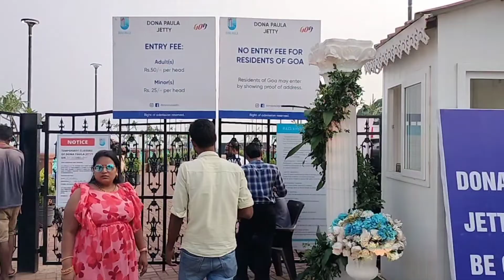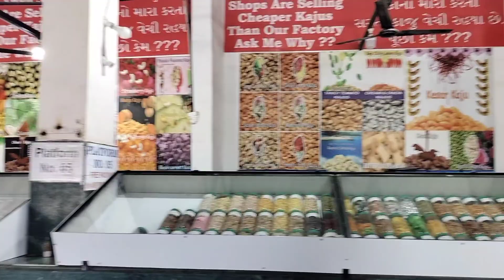GOA And MUMBAI TRIP PART-1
Goa trip
Mumbai trip
traveling to goa
traveling to Mumbai
goa location
Calangute beach
goa Calangute beach
goa baga beach
goa dolphin location
Panjim goa
goa Panjim
goa panaji
Mumbai taj hotel
gateway of India
Mumbai gateway
Mumbai international airport
Mumbai domestic airport
goa airport